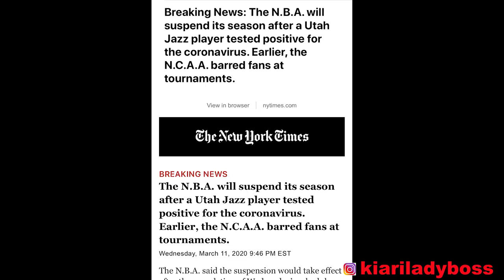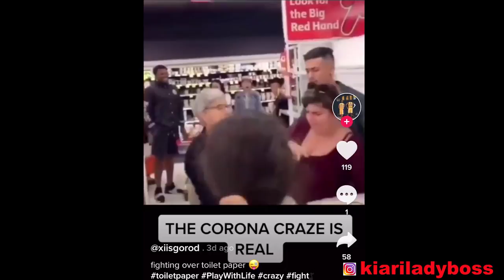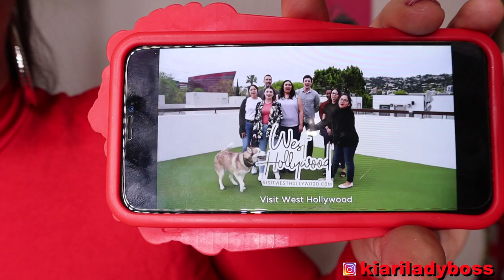COVID-19 in the USA : aggiornamenti da New York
Hi guys, vi racconto come stiamo vivendo questa situazione del covid-19 in Usa in particolar modo vi do aggiornamenti da New York.

Lyft: KIARA71772
Uber: 8as3o